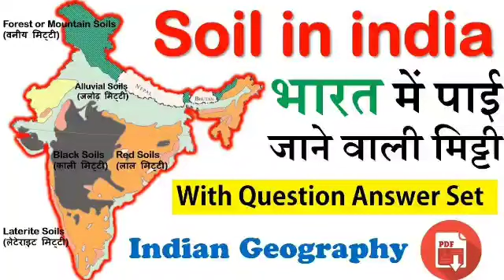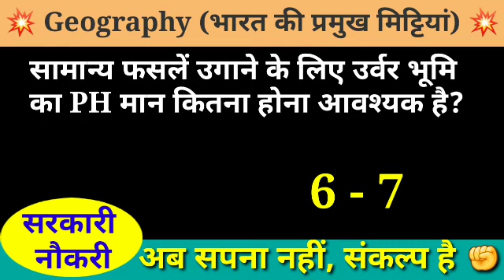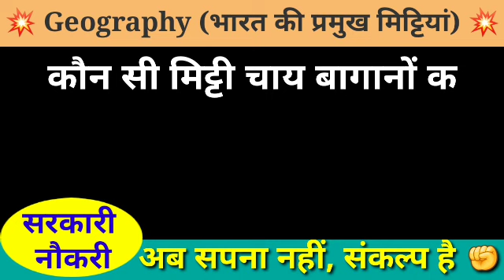Soils in India। भारत की प्रमुख मिट्टियां। GS IMPORTANT QUESTIONS